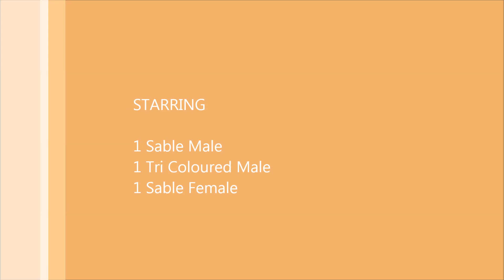ShihTzu Puppies Born April 24,2019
1 Sable Male, 1 Tri Coloured Male and 1 Sable Female Shih Tzu puppy